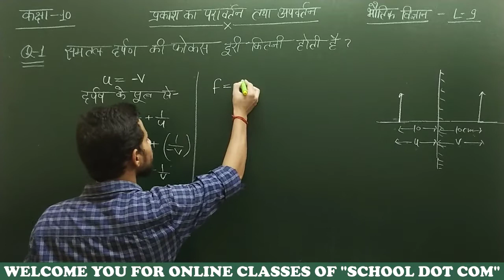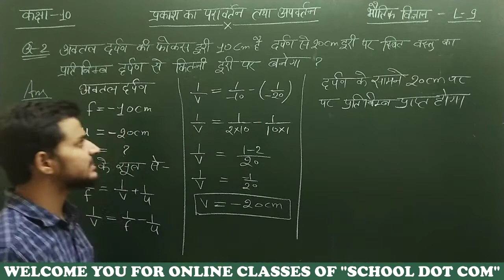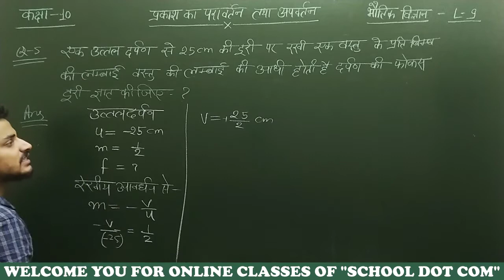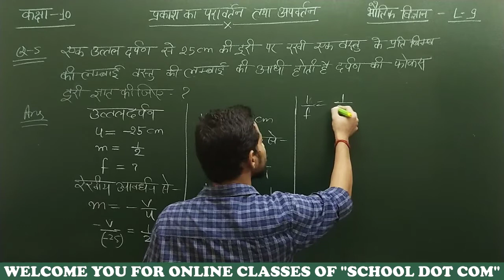प्रकाश का परावर्तन तथा अपवर्तन || CLASS 10 || LECTURE- 9 || By- ROHIT SIR